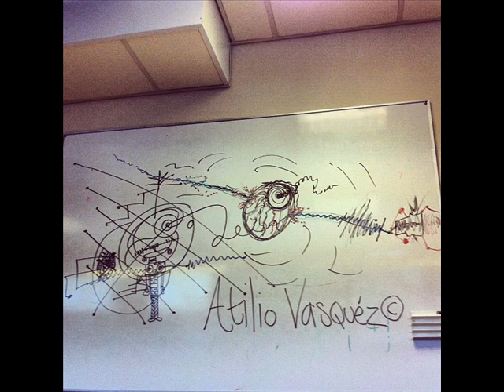Atilio Vasquez art paint-artist Åkersberga sweden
My digital creations from 2013 all brand new.
You can find more of my artworks at instagram @atiliovasquez or twitter  @ati_vasquez_art